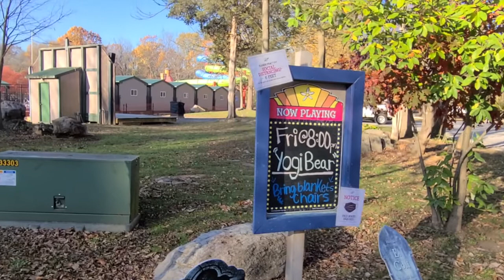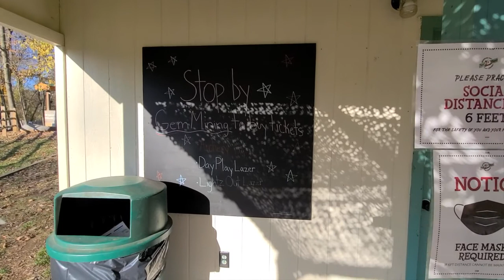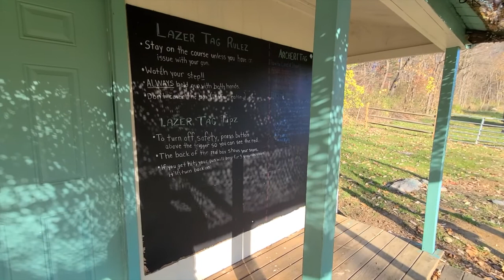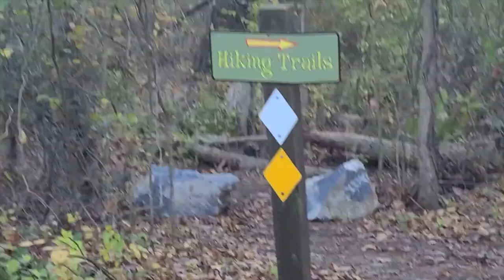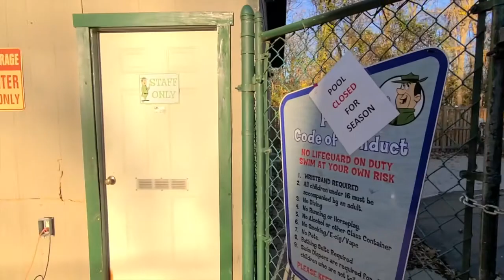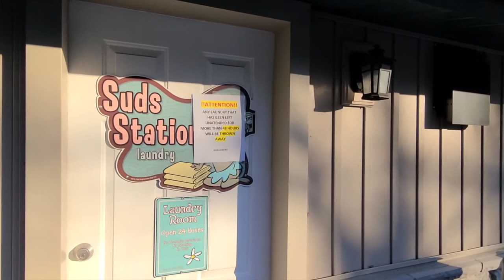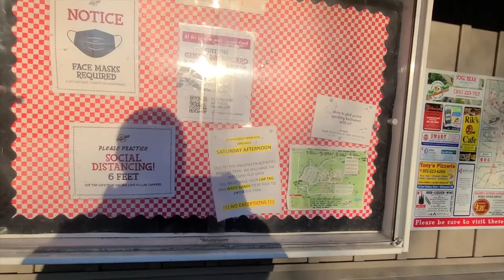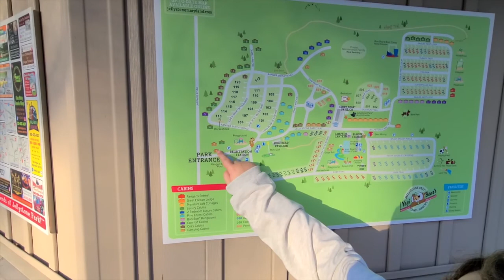Jellystone Park Williamsport - Cabin & Campground Tour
A tour of Jellystone Park Williamsport in Williamsport (near Hagerstown), Maryland - including a tour of Comfort Cottage #53.